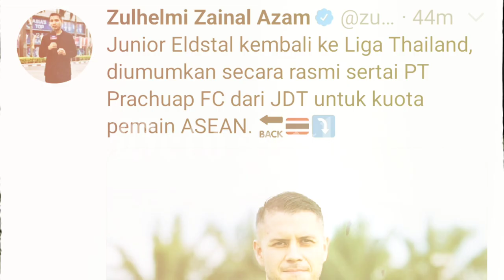JUNIOR ELDSTAL DIPINJAMKAN JDT KE KELAB LIGA THAILAND PT PRACHUAP.